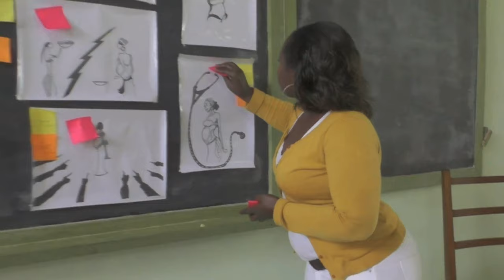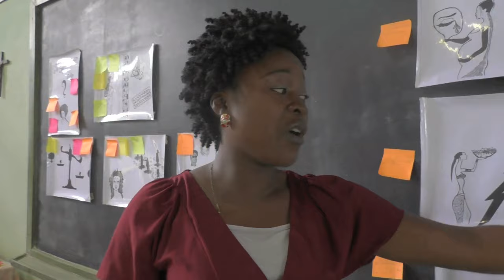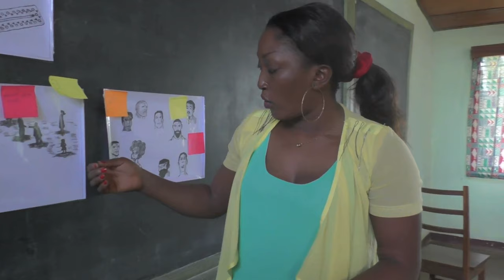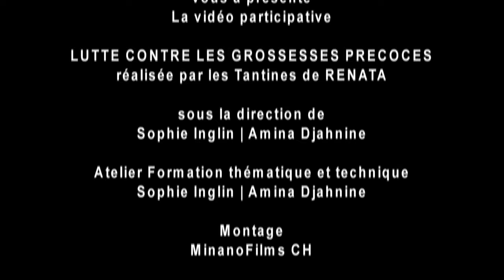Vidéo Participative - Grossesses Précoces au Cameroun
Sous la direction de
Sophie Inglin | aMina Djahnine

Montage MinanoFilms CH

. Projet présenté par
Le Réseau National des Associations de Tantines au Cameroun | RENATA
L'Institut de Santé Globale de l'Université de Genève Suisse
. Projet soutenu par
l'Ambassade Suisse au Cameroun et
la Commune de Cologny CH